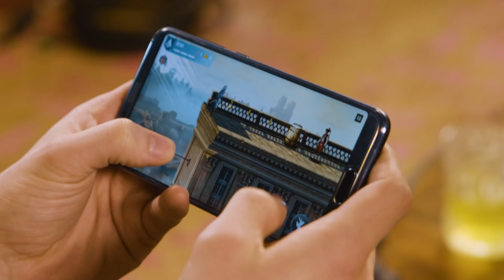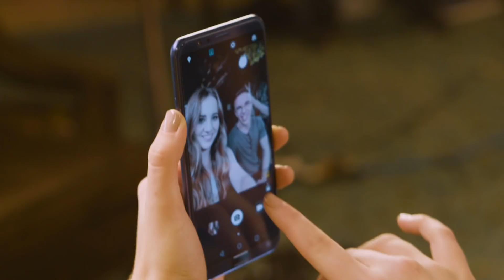Honor View10 with Austin Evans & Sara Dietschy: The Future of AI!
Talking the future of AI with Austin Evans & Sara Dietschy at the @honorglobal HonorView10 Superfied Talk.